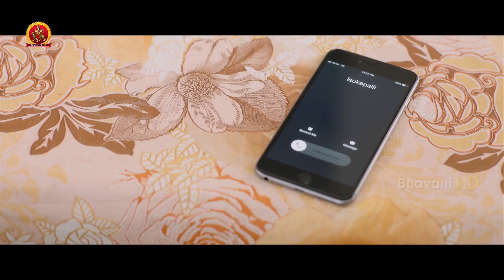జాబ్ కోసం మేనేజర్ తో కలిసి ఎలాంటి పని చేసిందో చూడండి | 2019 Telugu Scenes | Nene Mukyamantri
Watch Nene Mukyamantri Movie Scenes.

Starring: Vaayu Thanai, Shaheen, Deviprasad, Sasi and Others
Director: Mohan Ravipati
Producer: Aluri Sambasiva Rao